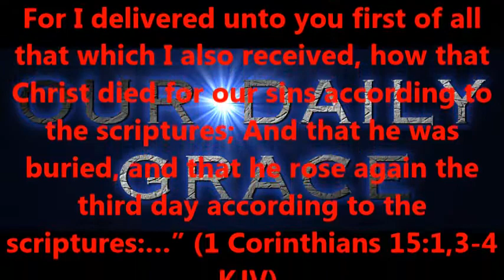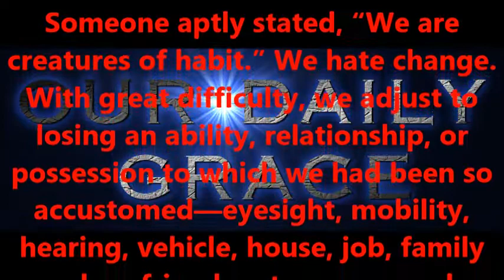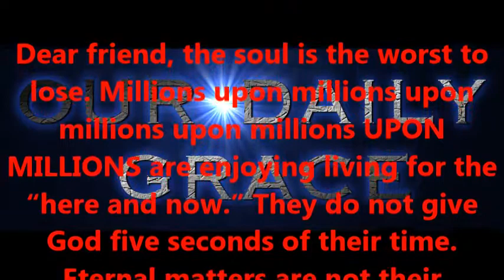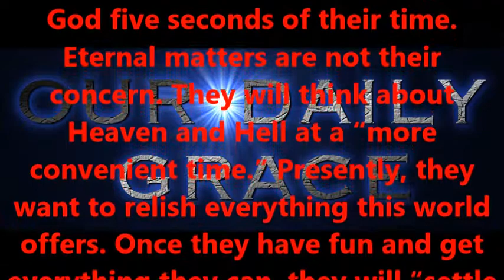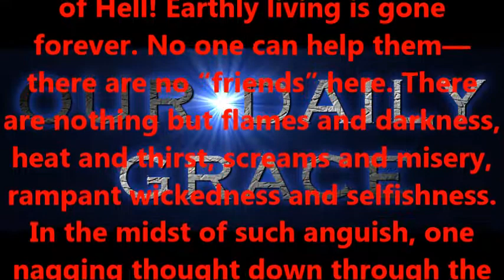Prepared to Move into Eternity